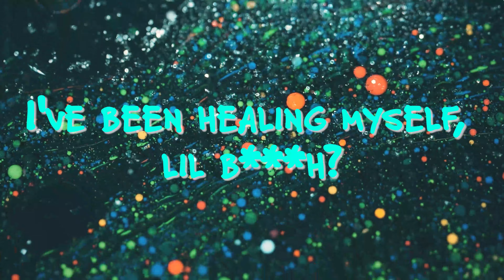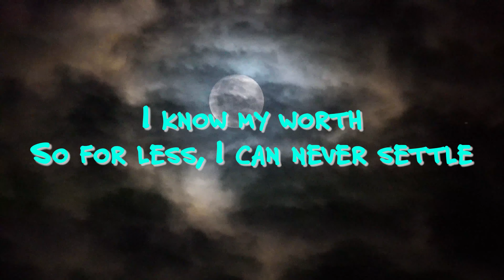07 - I Wonder Where the Wonder Years Went! - Lyric Video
Listen to track seven off of The Untitled Collection of Songs About Stuff! accompanied by the lyrics.